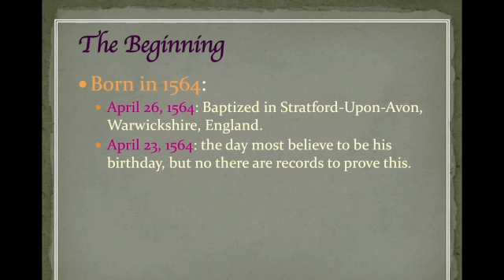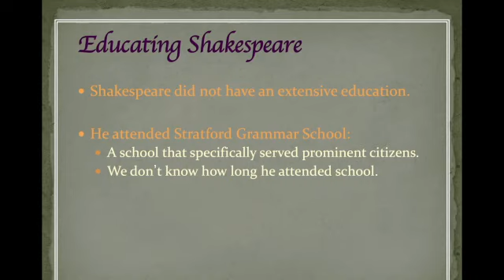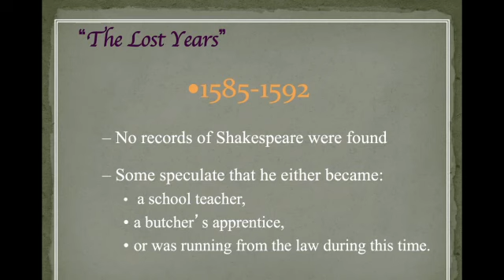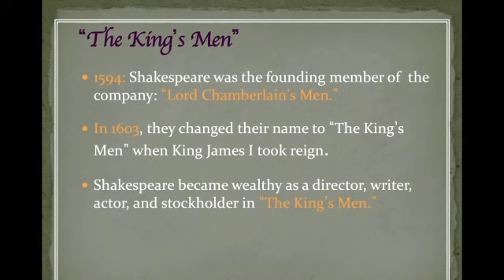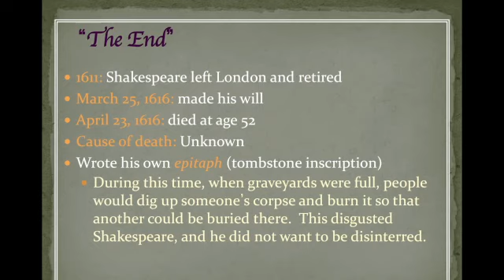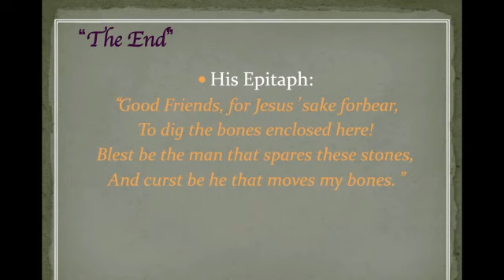The Genius of William Shakespeare - Biography of the World's Greatest Author in 6 Minutes or Less!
Today we look at the mysterious life of England's greatest playwright- William Shakespeare. The biographies and life stories of the world's most famous writers include the histories and facts in a short video. It is my hope that you will enjoy watching the biographies of these famous authors, and perhaps learn something new about them.